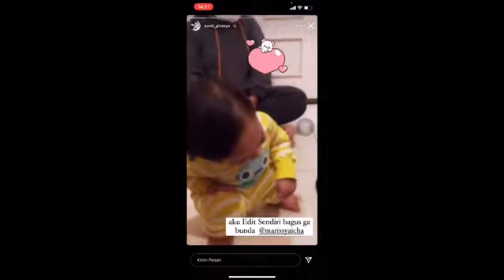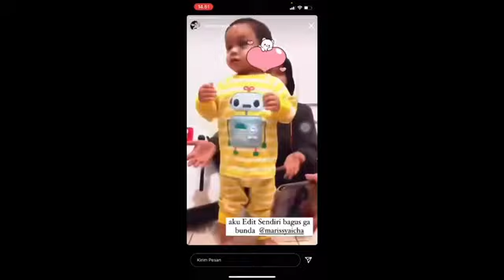GALA SKY JAILIN MERTUA VANESSA SAMPE KAYAK GINI‼️KABAR TERBARU GALA SKY